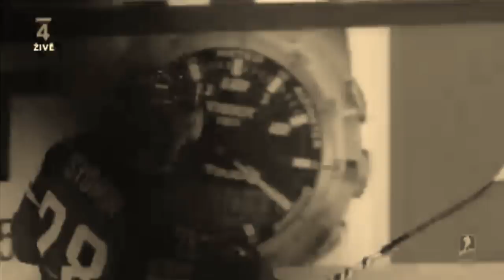MS 2012 Slovenskí hrdinovia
Ospravedlňujem sa za kvalitu.